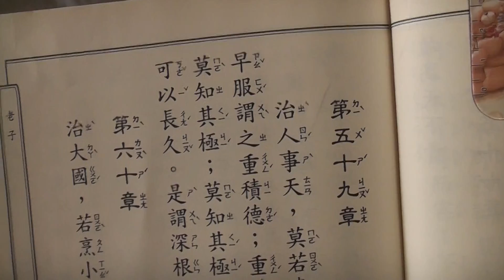听我读《老子》第59章 81-59.MTS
2012年2月5日天真家庭读诵《老子》第59章
《老子》第五十九章
治人事天，莫若啬。
夫惟啬，是谓蚤服；蚤服谓之重积德；重积德则无不克；无不克则莫知其极；莫知其极，可以有国；有国之母，可以长久；是谓深根固柢，长生久视之道。